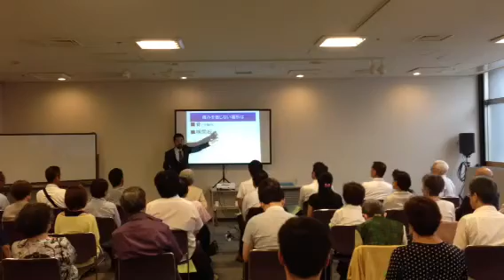腰痛緩消法 学習会(東京都文京区)2013/06/20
2013年6月20日、東京都文京区での学習会。
腰痛の治し方を覚えて、自分で治せる方法、緩消法。